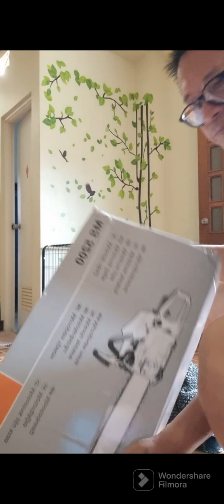How to assemble a 20 inches petrol chain saw.